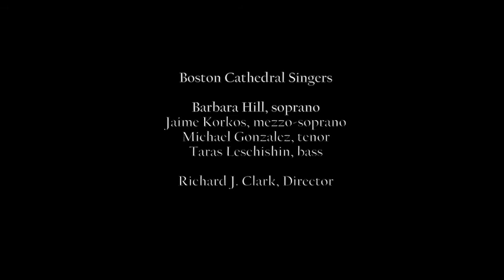Adoro te devote • Clark • Boston Cathedral Singers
"From the Bell Tower" now available on Apple iTunes, Amazon Music, Spotify, and all digital formats

Adoro te devote • Richard J. Clark
text: Saint Thomas Aquinas (c. 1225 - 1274)

I devoutly adore you, hidden deity,
Who are truly hidden beneath these appearances.

My whole heart submits to You,
because in contemplating You,
it is fully deficient.

Sight, touch, taste all fail in their judgment of you,
But hearing suffices firmly to believe.
I believe all that the Son of God has spoken;
There is nothing truer than this word of Truth.

On the cross only the divinity was hidden,
But here the humanity is also hidden.
Yet believing and confessing both,

I ask for what the penitent thief asked.

Jesus, whom now I see hidden,

I ask You to fulfill what I so desire:

That the sight of Your Face being unveiled
I may have the happiness of seeing Your glory. Amen.

Barbara Hill, soprano

Jaime Korkos, mezzo-soprano
Michael González, tenor

Taras Leschishin, bass

Richard J. Clark, Director

Recorded in the Bell Tower of the Cathedral of the Holy Cross
All images from the Cathedral of the Holy Cross, Boston